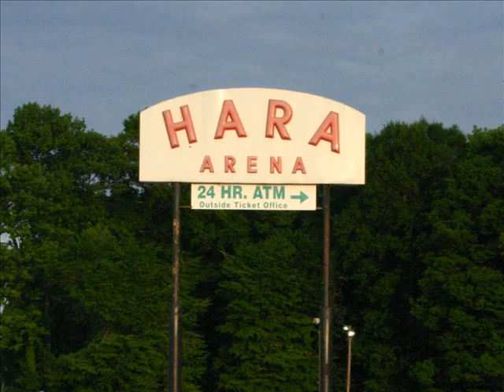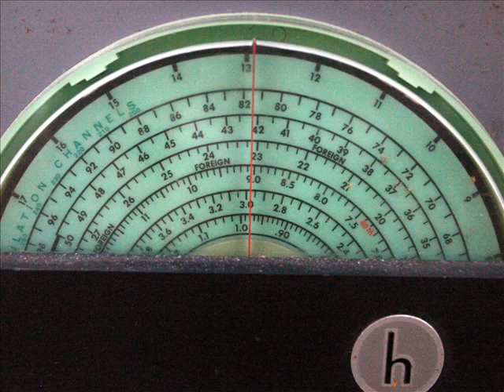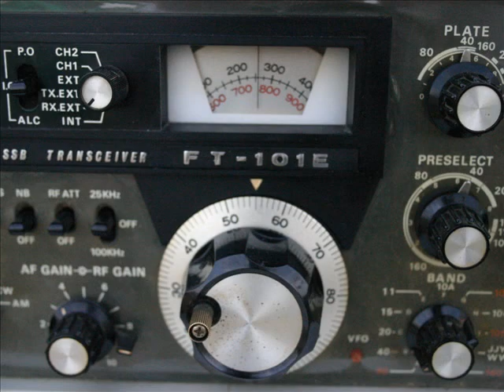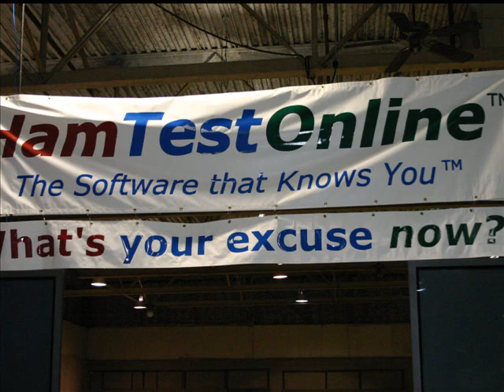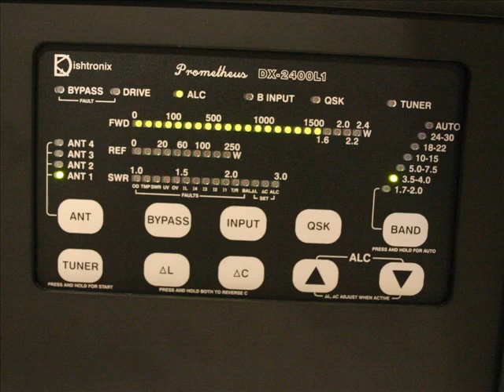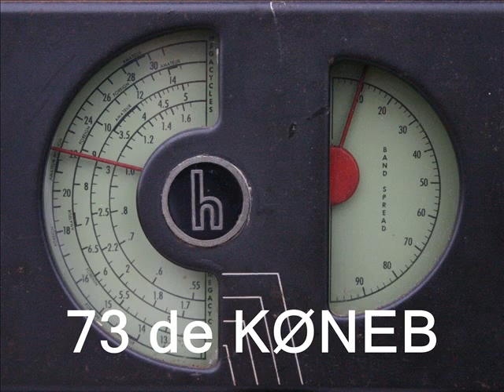Hamvention 2007 "Radio Gaga"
An insightful look at radios new and old and the changes in amateur radio over the years as seen at Hamvention 2007.